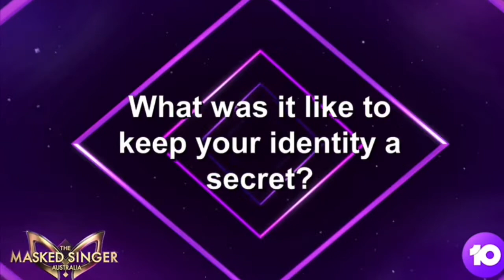The Masked Singer Dragonfly: All Clues, Performances & Reveal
On The Second Season Of The Masked Singer In Australia One Of The Main Contestants Dragonfly Has Been Revealed